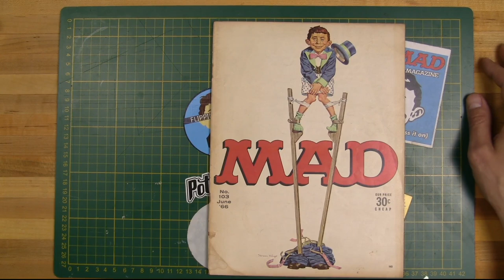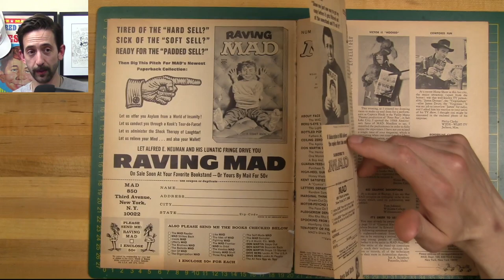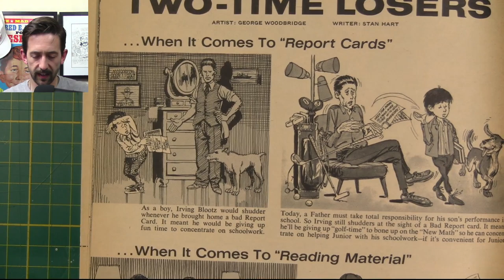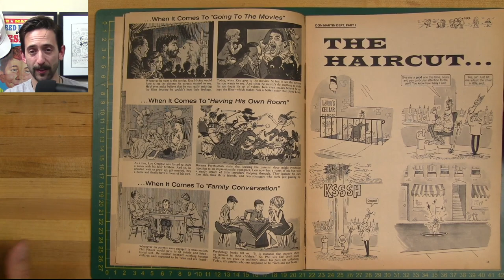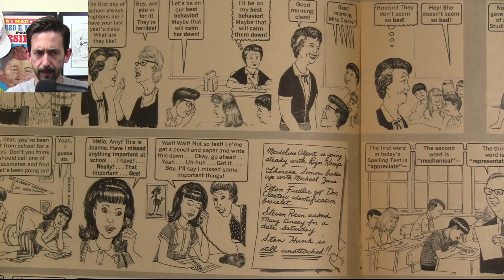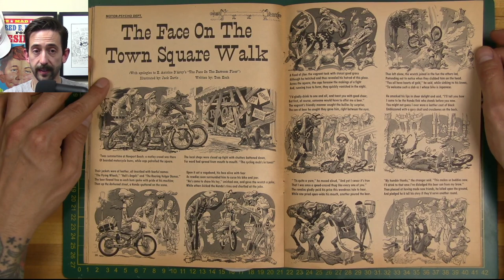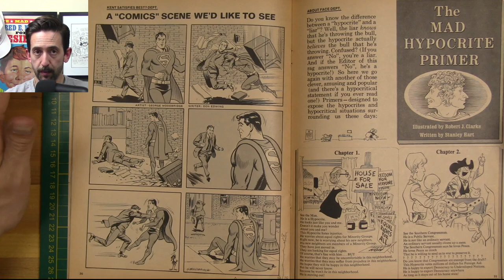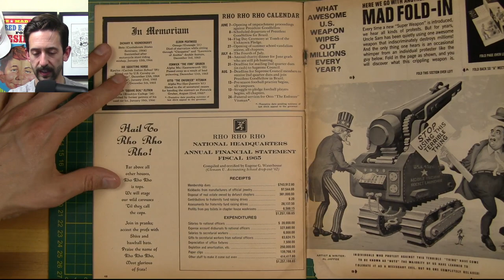Flippin' Through MAD #103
Today I'm flippin' through MAD Magazine #103 from June 1966

Flippin Through on YouTube: @flippinthrough

Flippin' Through on Instagram: @flippin_through

Flippin' Through on Twitter: @flippin_through

Mad Magazine is America's longest running and dumbest humour magazine. It was created by Harvey Kurtzman as the comic book Tales Calculated to Drive You MAD in 1952 for William Gaines' EC Comics. When the Comics Code Authority began in 1955, MAD switched to a Magazine format. In 2019 MAD ceased newsstand distribution buth it continues to be published by DC Comics bi-monthly and is available at your local comic dealer.

Mad's many cultural contributions include the iconic Alfred E. Neuman, Antonio Prohías' Spy vs. Spy, Al Jaffee's MAD Fold-in, Sergio Aragones' A MAD Look At, Dave Berg's The Lighter Side Of, and the artwork and writing of many wonderful talents such as Wally Wood, Bill Elder, Jack Davis, Mort Drucker, Don Martin, Frank Jacobs, Tom Richmond, Peter Kuper, and many, MANY more.